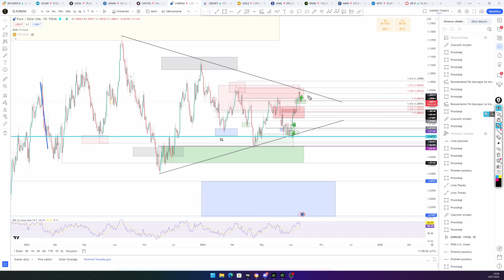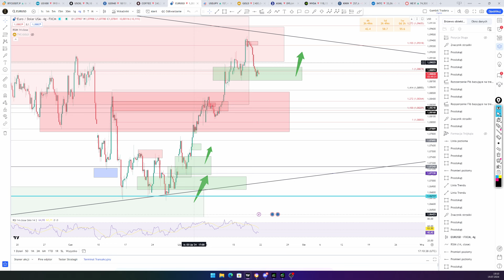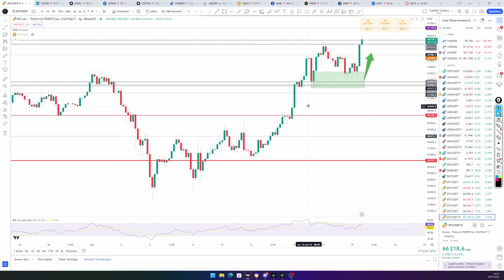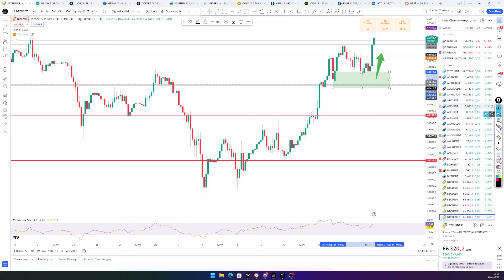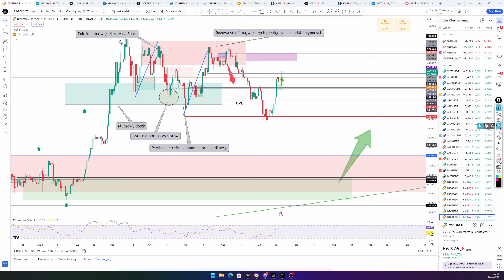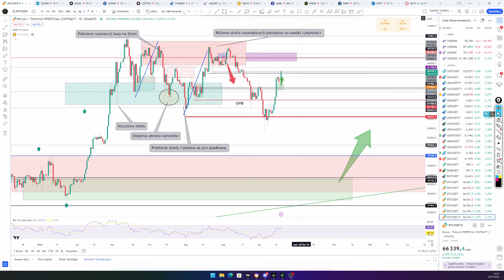WZROST BITCOINA!!! NASDAQ JEST OKAZJA - ANALIZY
Pakiet 'Standard' - miesiąc 120zł + 19% vat
Pakiet 'Skoczek'- 6 miesięcy za 600zł + 19% vat (oszczędzasz 17%)
Pakiet 'Laufer' - 12 miesięcy za 1100zł + 19% vat (oszczędzasz 24%)

Analizy fundamentalne i techniczne:
Codzienne Przeglądy Rynków LIVE  o 10.00